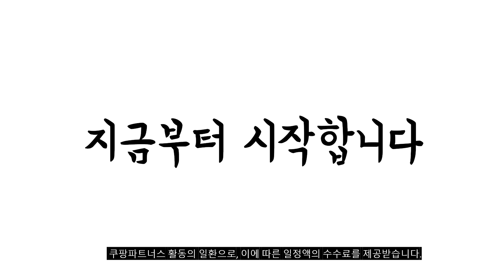2024년 불티나게 팔린 다이슨무선청소기 추천순위 TOP10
❤️❤️❤️ 다이슨무선청소기 구매 가격 평점 리뷰 정리해 봤어요! ❤️❤️❤️

[00:06]
10위. Dyson다이슨 스틱 청소기 무선 경량으로 파워풀 Digital [783,800원]

[00:11]
9위. #[국내정품/AS가능] 다이슨 V12 디텍트 슬림(옐로/니켈) / 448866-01 [769,000원]

[00:17]
8위. 다이슨 무선청소기 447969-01 V15 디텍트 옐로 니켈 [807,940원]

[00:22]
7위. 다이슨 V12s 디텍트 슬림 서브마린 컴플리트 스틱청소기 [985,000원]

[00:28]
6위. #[국내AS 정품]다이슨 V10 사이클론(레드/레드)/ED [568,680원]

[00:33]
5위. #[국내정품/AS가능] 다이슨 싸이클론 V10 (레드/레드) / 새상품 [560,000원]

[00:39]
4위. #[국내정품/AS가능] 다이슨 V12 오리진 컴플리트(니켈/퍼플) / 새상품 [699,580원]

[00:44]
3위. #[국내정품/AS가능] 다이슨 V8 (실버/레드) / 새상품 [430,410원]

[00:50]
2위. 다이슨 디지털 슬림 무선 청소기 니켈 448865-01 [490,530원]

[00:55]
1위. 다이슨 V8 무선진공 청소기 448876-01 실버 + [350,750원]